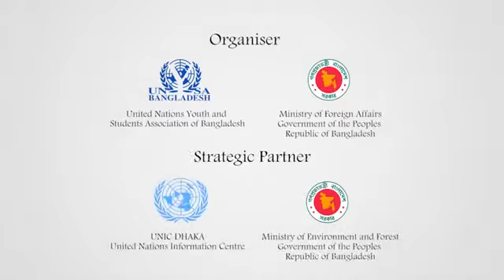Honourable MP Mr Nahim Razzak to our delegates | BiMUN'2015| UNYSAB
Check out what one of the youngest MP and Convener of Climate Parliament Bangladesh , mastermind of youth facilitation Mr. Nahim Razzak has to say to our delegates!